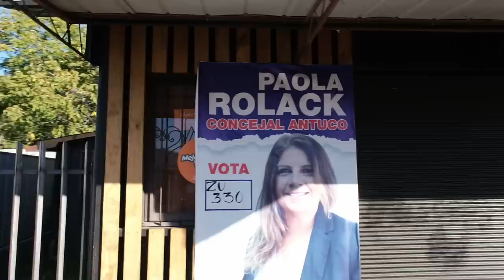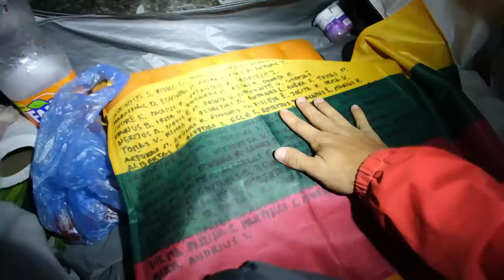Covido nesamonės | ugnikalnis nepasiekiamas